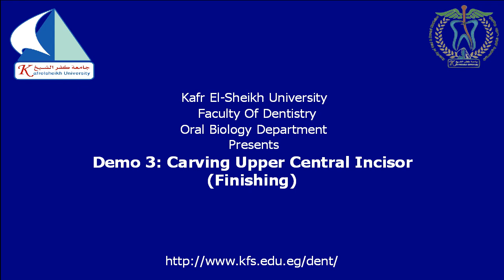Demo 3 finishing upper central incisor (KS University)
Demo 3 Finishing upper central incisor
carving crown and root using blue wax
Faculty of Dentistry Kafr El Sheikh University
presented By Dr. Mahmoud Gaber (Oral Biology Instructor)
Under supervision of Dr. Doaa Taiema and  Dr. Sarah Yasser (Oral Biology Lecturer)
Directed by Dr. Kholoud EL-Sherbiny (Oral Biology Ass. Lecturer)